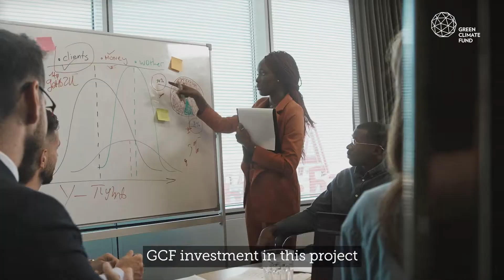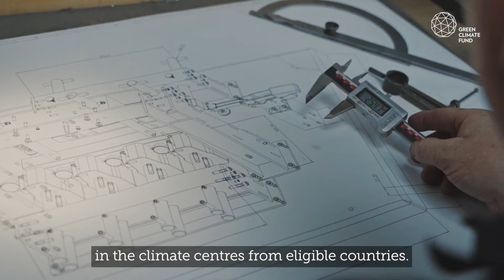GCF in Latin America & West Africa: Triggering investments in climate ventures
This new Green Climate Fund project with GIZ is incubating high potential climate ventures and accelerating investments from the private sector in climate technology solutions in Latin America and West Africa.

Turning great ideas backed by science into reality is one of the ways we InspireMoreClimateAction!